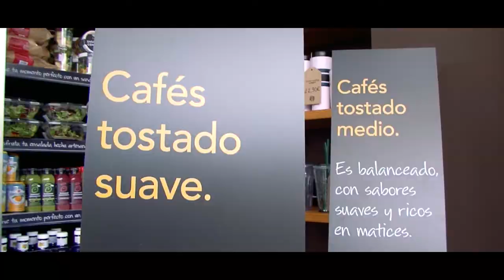Starbucks inaugura su primera tienda en Tenerife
Starbucks, el primer tostador de café del mundo, ha abierto hoy sus puertas en el CC Siam Mall (Avda. Siam, 3. Costa Adeje). Se trata de la primera tienda Starbucks en Tenerife, y la primera en ciudad del archipiélago, pues hasta ahora Canarias sólo contaba con una tienda Starbucks dentro del aeropuerto de Gran Canaria.  La inauguración contó con la presencia e intervención de Álvaro Salafranca, Director General de Starbucks en España y Portugal, Felipe de Luz, Director de Operaciones de Amura Food, Ángeles Palmero, Directora General de Industria y Comercio del Gobierno de Canarias, Manuel Luis Méndez Martín, Concejal de Desarrollo Económico y Políticas de Empleo del Ayuntamiento de Adeje, Abel Morales, viceconsejero de Agricultura, Ganadería y Pesca del Gobierno de Canarias y Hugo Gil, gerente de CC Siam Mall.

Esta apertura es fruto del acuerdo de colaboración firmado entre Grupo Vips y Amura Food S.L., empresa canaria de referencia en hostelería, que ya gestiona varias enseñas de Grupo Vips en la península. A partir de este acuerdo, Amura Food se convierte en socio exclusivo para el desarrollo en las Islas de la marca Starbucks, de la que Grupo Vips es licenciatario en exclusiva en España y Portugal.

La apertura de esta tienda se enmarca dentro del plan de expansión con el que Starbucks quiere consolidar su presencia en esta comunidad autónoma. En este sentido, el archipiélago canario constituye una región clave tanto por su potencial como mercado local, como por su condición de enclave turístico para miles de personas cada año.  “Estamos muy ilusionados por traer nuestra pasión por el café por primera vez a Tenerife. Hace tiempo que los tinerfeños nos estaban pidiendo llegar a la isla y es para nosotros una gran satisfacción hacerlo hoy de la mano de un socio local de confianza como es Amura Food”, comentó Álvaro Salafranca, Director General de Starbucks en España y Portugal.